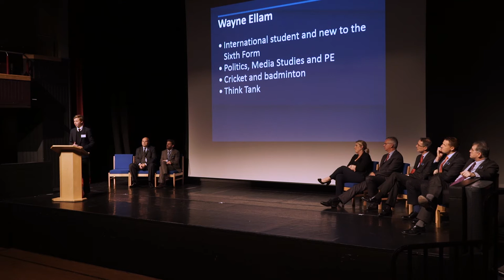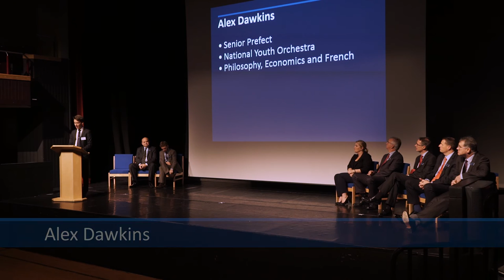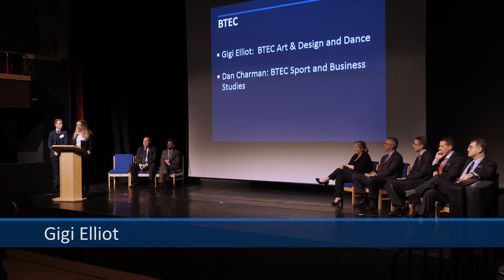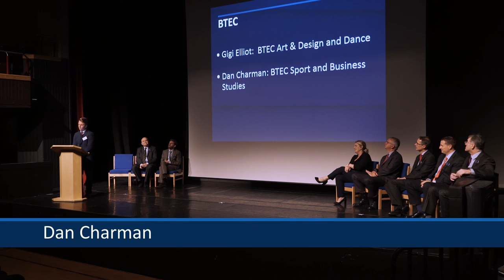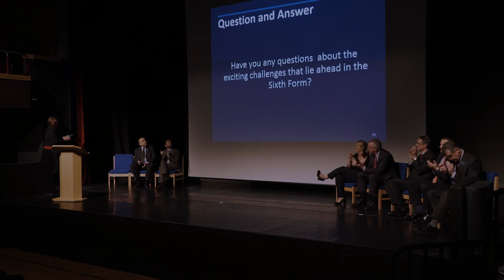Looking Forward to Millfield Sixth Form - Pupils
Millfield Senior School is a leading independent co-educational boarding and day school in Somerset, England, for pupils aged 13-18.

The school is a centre of excellence for academic study, sport and the arts and renowned for its outstanding facilities.